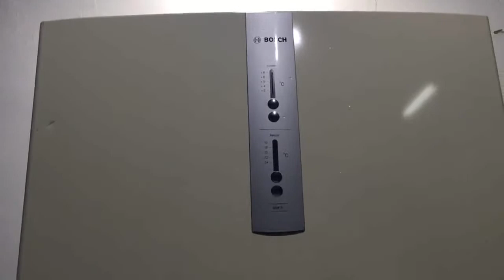ХОЛОДИЛЬНИК BOSCH FD9406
Видео обзор внешнего вида холодильника BOSCH FD9406
Двухкамерный холодильник бу BOSCH FD9406 имеет габариты 60x65x185 см. Общий объем 317 л, объем холодильной камеры 223 л, объем морозильной камеры 94 л. Однокомпрессорный, управление электромеханическое, капельная система разморозки.